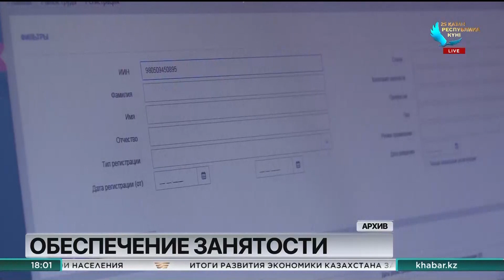Увеличить количество постоянных рабочих мест в Казахстане поручил сегодня Премьер-Министр страны